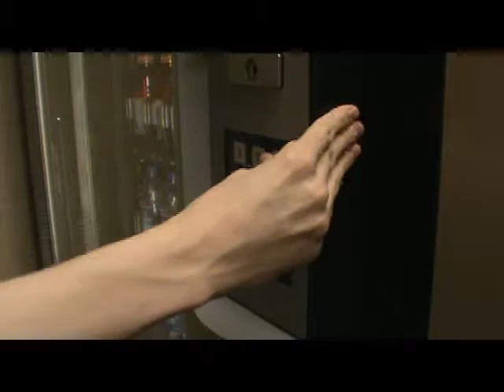Hotel Chase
Hotel Chase by Scott Mann and Cataldo DiDonna. We made this video in a Hotel in Fargo on our way to our cousins house in Minnesota (We made the AIDS video at their house).